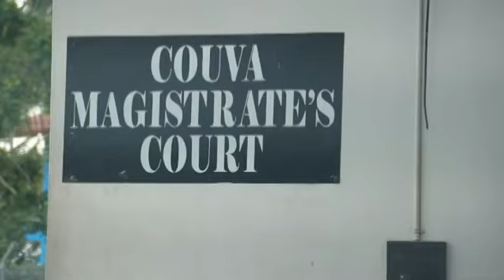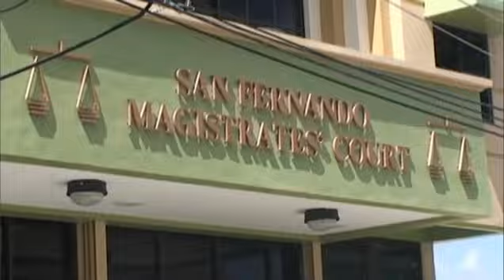POLICE BEING DEBARRED COURT ENTRY WITH GUNS 7pmnews tv6tnt com